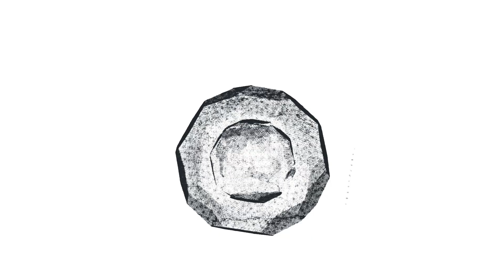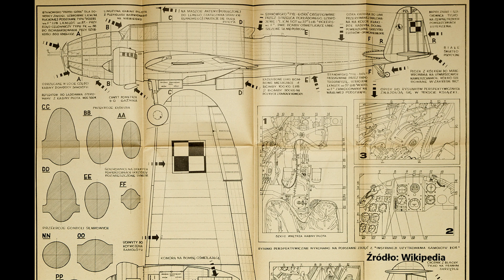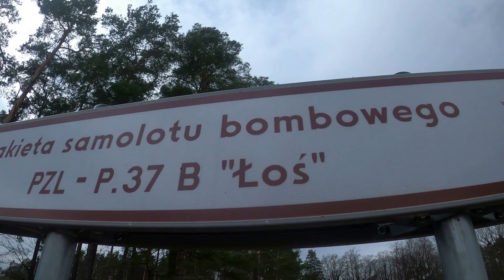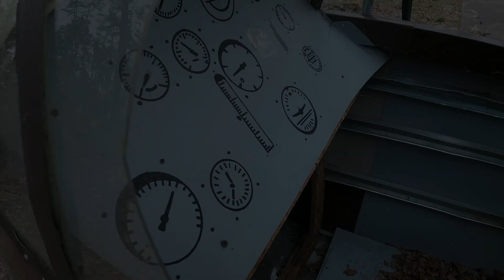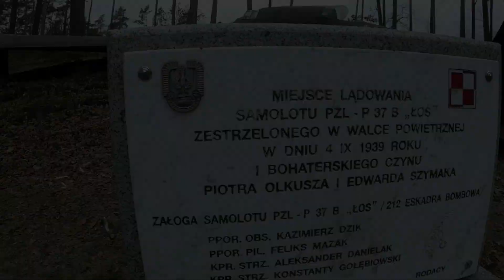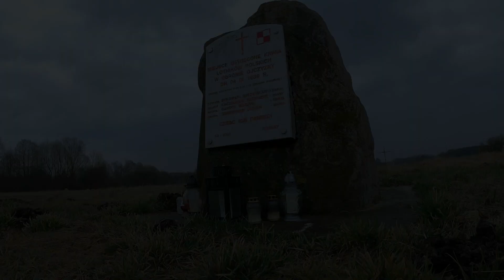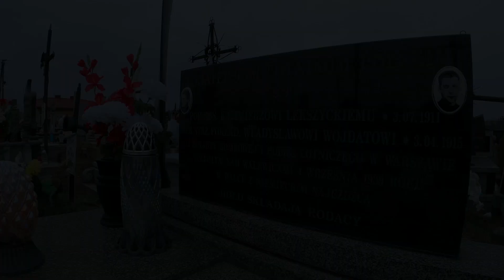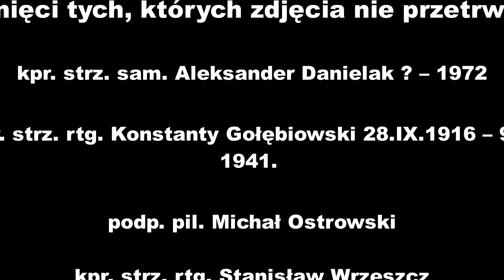Wrześniowe Niebo cz. 1 / September sky part 1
Odcinek jest poświęcony polskim lotnikom z 212 eskadry bombowej, którzy we wrześniu 39 roku toczyli nierówną walkę z Niemcami na niebie. 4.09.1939 Niemcy zestrzelili 4 polskie załogi samolotów PZL 37 Łoś nad miejscowościami Ślądkowice, Dłutówek, Patok i Walewice.

Literatura:
Bogalecki T., Główna pozycja obrony Armii Łódź we wrześniu 1939 roku, 2010.
Molski J., Wędrówki z notatnikiem i łopatą, 2015.
Oset A., Lotnicy Września 1939 roku, 2009.
Pawlak J., Nowakowski W., Brygada bombowa kurs bojowy, 1983.
Pawlak J., Polskie eskadry bojowe w wojnie obronnej 1939, 1982.